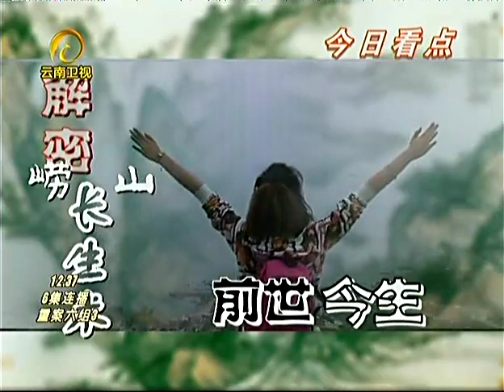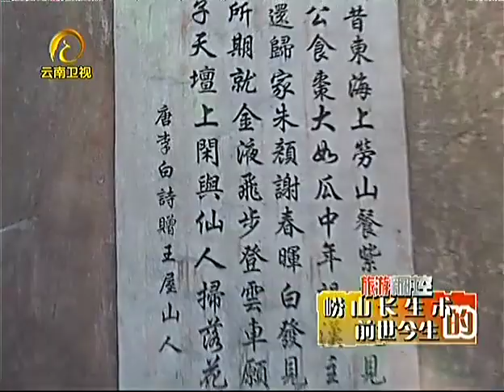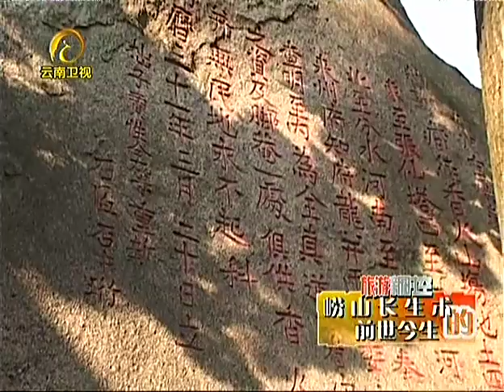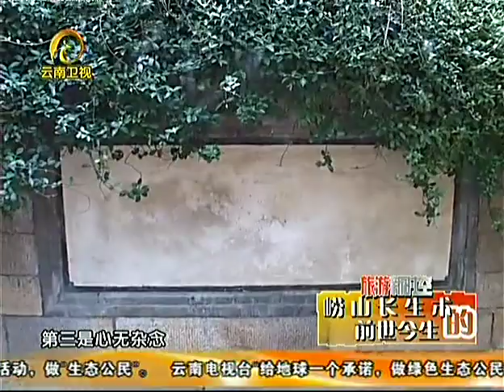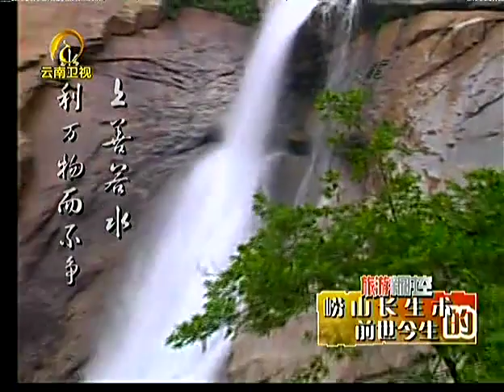《旅游新时空》崂山长生术的前世今生